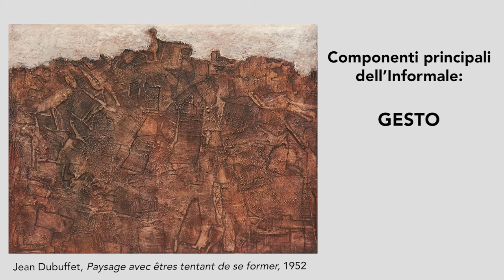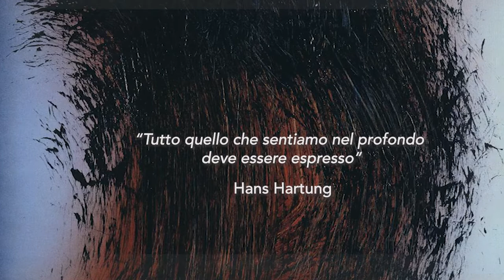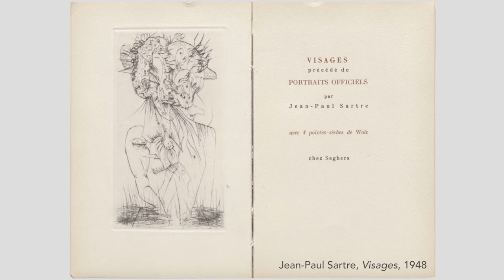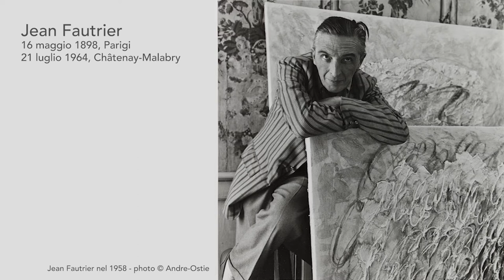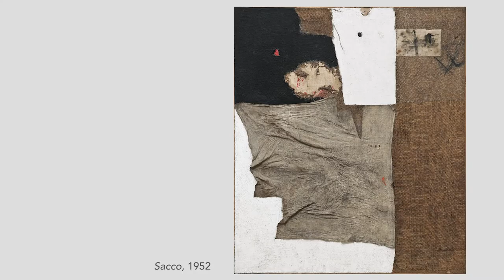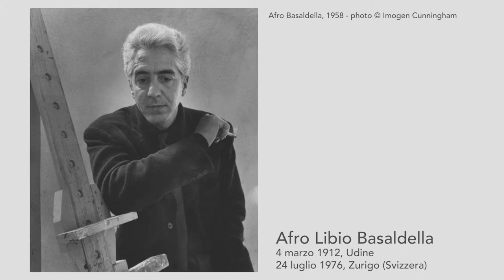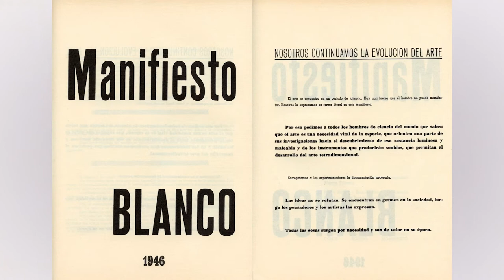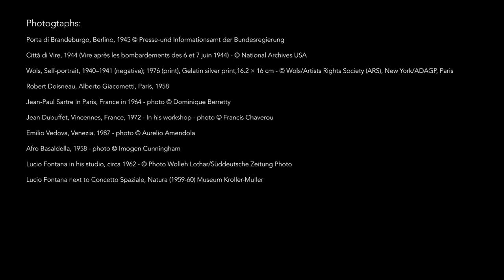ARTE INFORMALE IN EUROPA: MATERIA, GESTO, SEGNO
Informale | Video #2 Arte Contemporanea del secondo ‘900.
Una panoramica delle caratteristiche principali dell'Informale in Europa, che ne presenta il contesto storico, gli elementi chiave e i principali artisti: Alberto Burri, Lucio Fontana, Giuseppe Capogrossi, Emilio Vedova, Afro, Jean Fautrier, Georges Mathieu, Wols, Jean Dubuffet, Hans Hartung, Pierre Soulages, Antoni Tàpies.

Arte Contemporanea Oggi è un progetto a cura di Alice Montanini
Seguici anche sui nostri canali social: